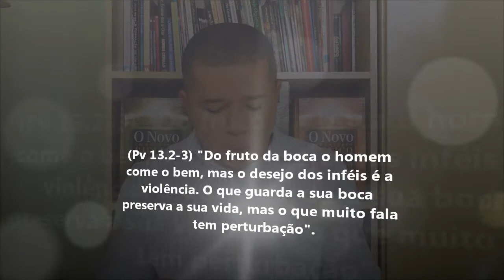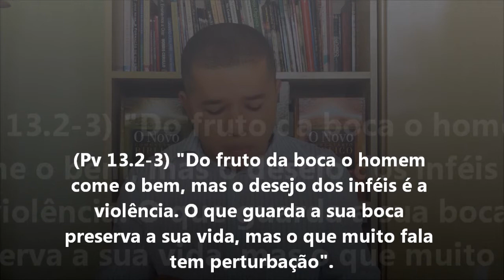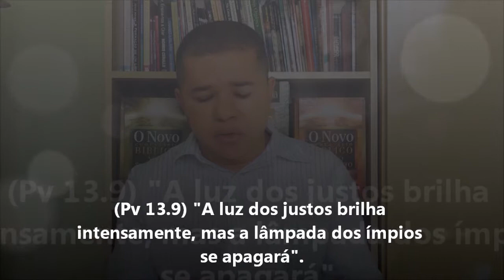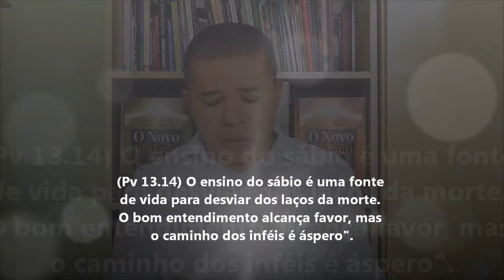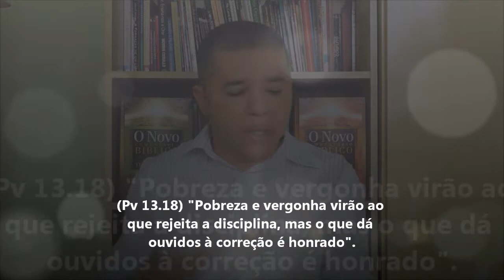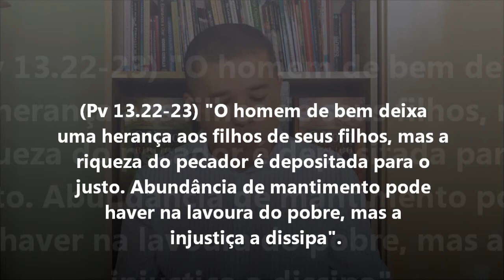Como entender provérbios 13? Pastor Evanir Vieira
Neste vídeo o Pastor Evanir Vieira nos ensina vários provérbios de Salomão, no capítulo 13.
Salomão foi filho de Davi e rei de Israel e o homem mais sábio que já existiu.
Este livro de provérbios vai abrir seu entendimento para a vida.

1-🛍-Podemos te dar um ebook gratuito de batalha espiritual. Procure-nos no zap: 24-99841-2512 ou 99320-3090 ou 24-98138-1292;

2-📘 Temos um curso online onde ensinamos como ser cheio do Espírito Santo, no

7-✅Siga-nos nos zaps: 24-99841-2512 ou 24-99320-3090 ou 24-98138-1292.